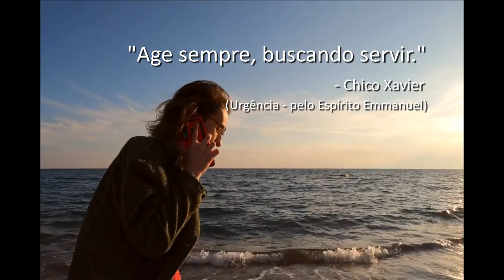Boa noite, Vida! - Chico Xavier (Emmanuel)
Age sempre, buscando servir."
                            - Chico Xavier
(Urgência -pelo Espírito Emmanuel)